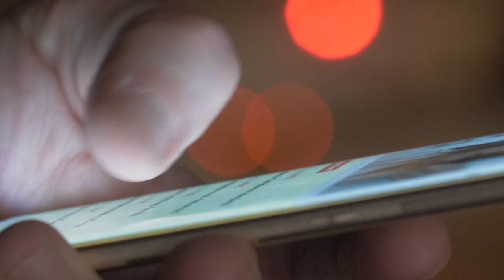ANA AVATAR XPRIZE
The $10M ANA Avatar XPRIZE is a four-year global competition focused on the development of an Avatar System that will transport a human’s sense, actions, and presence to a remote location in real time, leading to a more connected world.

ABOUT XPRIZE